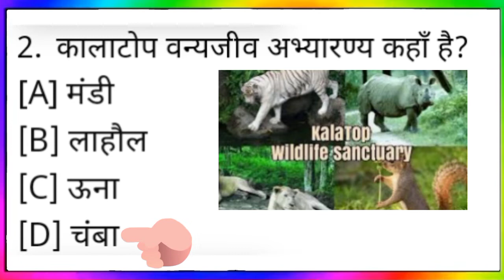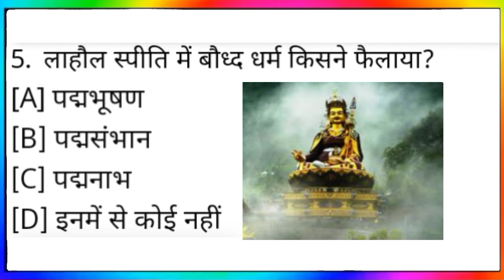हिम्मत हो तो क्विज लगाना ।।hp gk quiz।।hp gk notes in hindi।। hp gk for all competitive exams।।hp gk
👉 hp gk top 500 question  part-1 pdf

👉polity gk

👉history gk

👉bhugol gk

👉computer gk